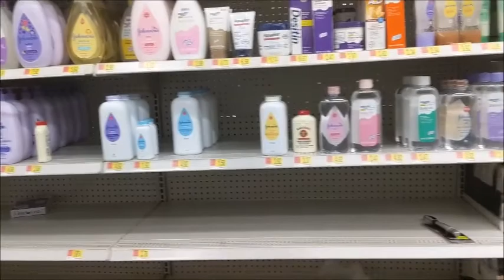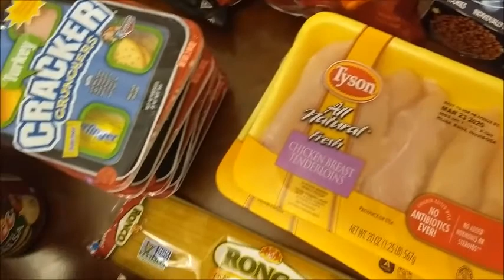Grocery Haul and Empty Shelves (Walmart) 3 days after State of Emergency Coronavirus Pandemic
Grocery Haul and Empty Shelves at Walmart, March 13th. I didn't expect to see so many empty shelves, I've never seen such a site in all my life. The panic due to the Coronavirus is real and people are preparing for the worst.